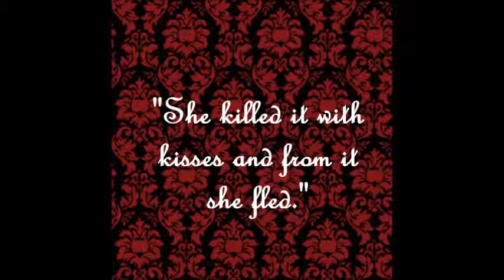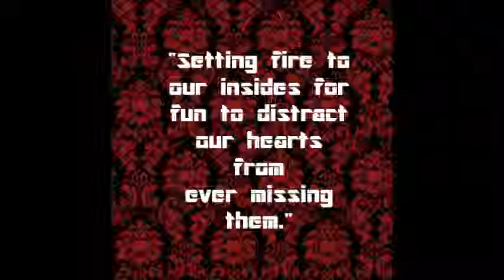Leather Boots and Sharpie (Oil-Based) DIY Upcycle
Heya there!

Here's a simple, quick and easy tutorial on how you can use an oil based sharpie to make your boots unique!